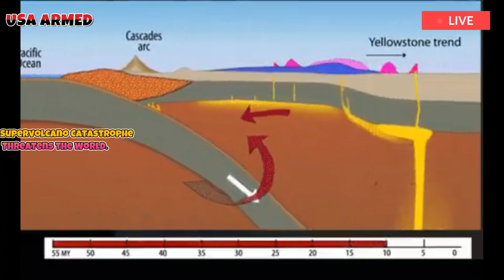Naples now: 1 hour after warning Campi Flegrei volcano erupt,as earth lif,a rumble hit land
In September 2025, the world was shocked by a geological event that scientists had long feared: the catastrophic eruption of Campi Flegrei in the Naples region of Italy. This massive supervolcano, which had been dormant for thousands of years, finally revealed its terrifying power. Campi Flegrei, also known as the “Crater of Hell,” erupted with incredible force, spewing ash, toxic gases, and pyroclastic flows that devastated the city of Naples and its surroundings.